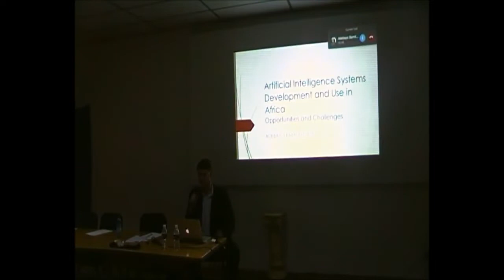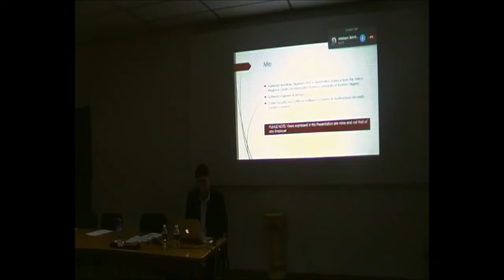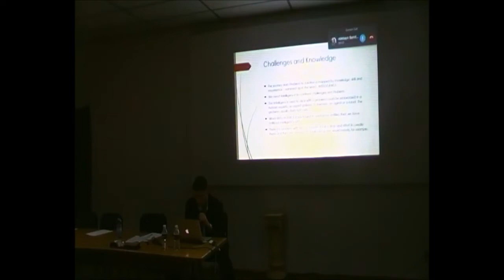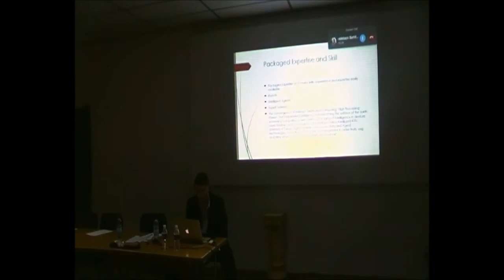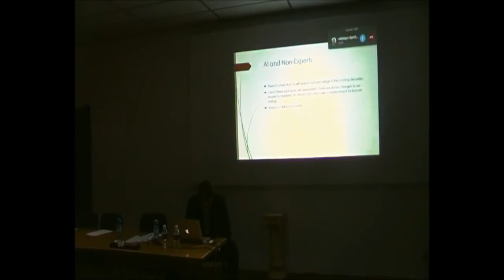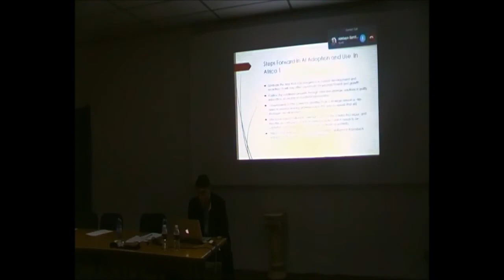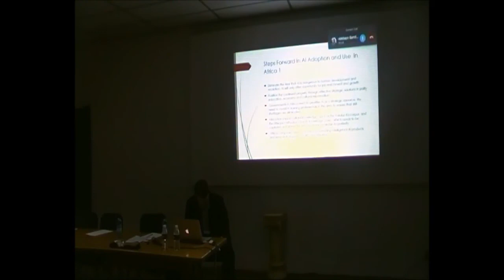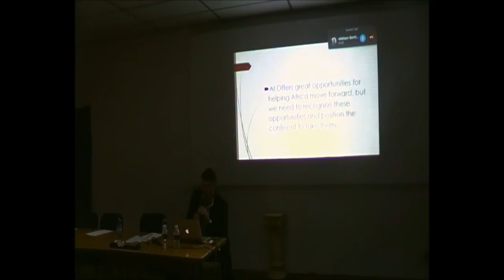AI Africa Conference Oct 2017 - AI Development in Africa - Dr Adebayo Bamitale